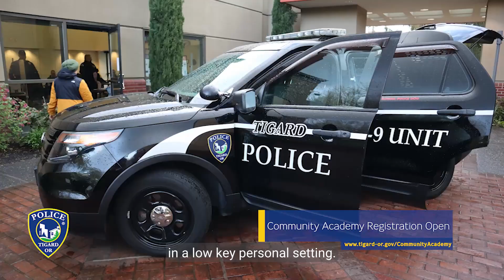Tigard Police Video Newsletter: March 2023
In this edition, we show you how to register for our upcoming spring Community Academy! We also take a look back at major cases from February.